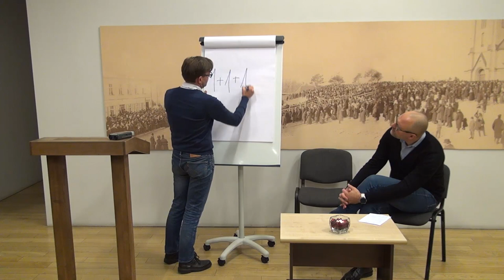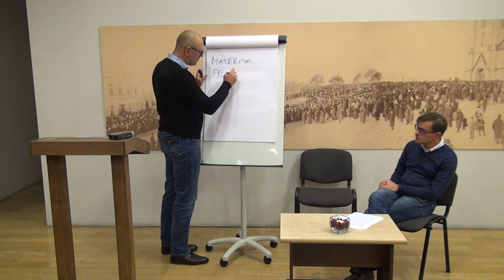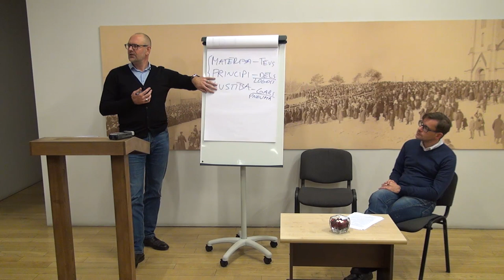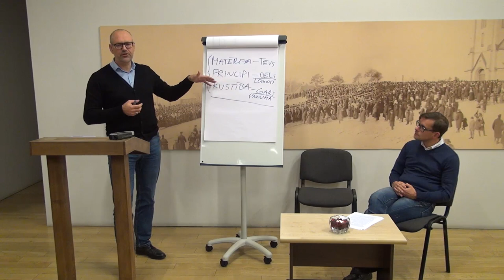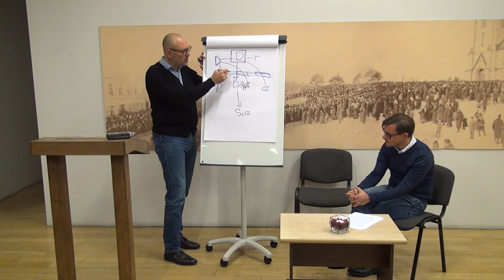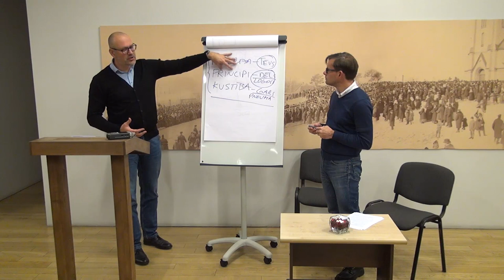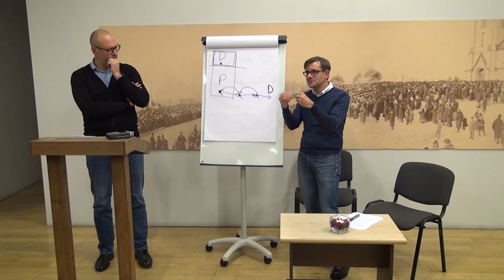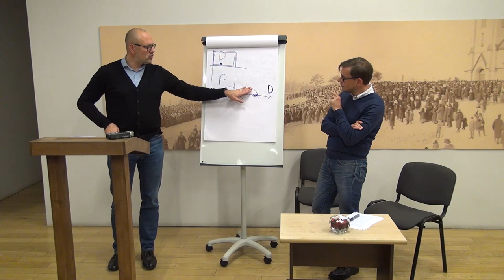11.11.2019., "Kāpēc kristietība runā par trīsvienīgu Dievu?"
Kāpēc vispār būtu jādomā un jārunā par Dieva Trīsvienīvu? Ar ko Bībeles Dievs atšķiras no hellēnisma laikmeta dieva? Kas ir perihorēze? Kur Jaunajā Derībā parādās Trīsvienība? Kas liek domāt, ka Dievs ir mīlošs un labvēlīgs?

Diskusiju vakars “Kristietība XXI gadsimtā” Rīgas Lutera draudzē 2019. gada 11. novembrī. Šie diskusiju vakari mēģina izteikt kristīgās ticības pamatus mūsdienu cilvēkam pieejamā valodā un ir radošs process, kas nesniedz galējās atbildes.
Mācītāji Kaspars Simanovičs un Linards Rozentāls.